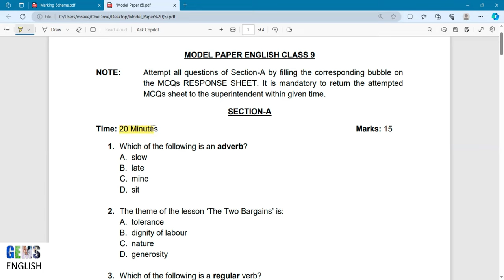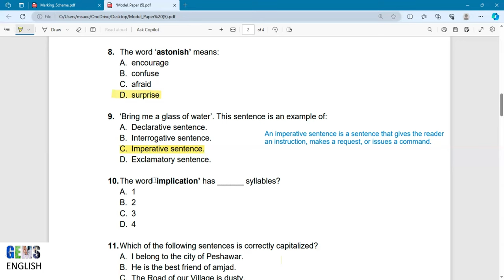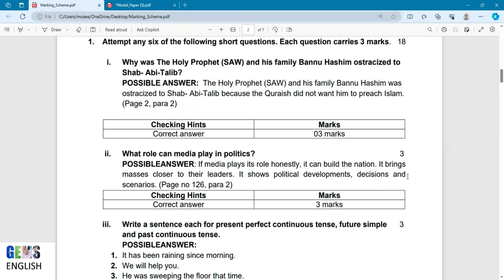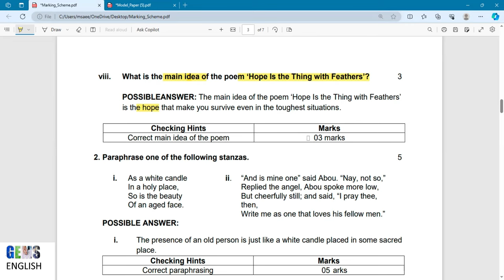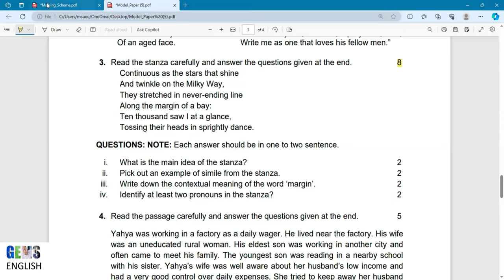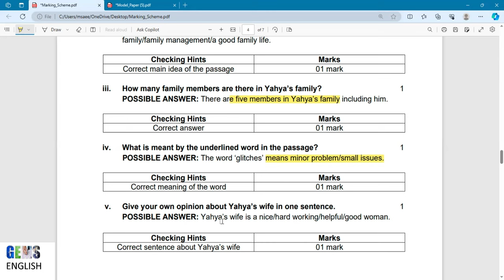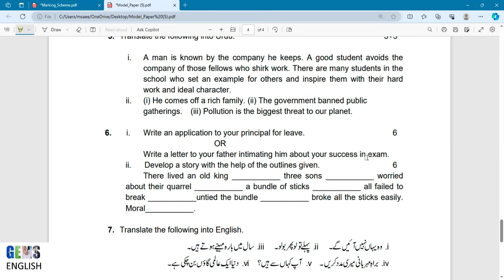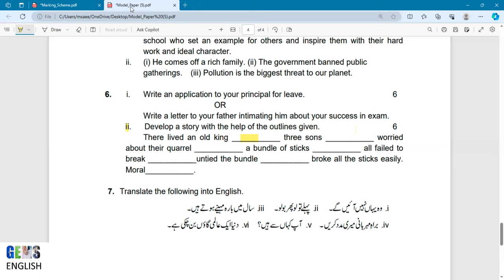Explained: Model Paper English 9th Class & Marking Scheme 2024| SLO Based Paper| All KPK Boards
English Model Paper 2024 & Marking Scheme Prescribed for all Peshawar Boards
 According To The SLO Based Model Paper Pattern 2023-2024
Matric Part 1/9th Class English MCQ Test With Answer for English Full Book of KPK Boards
"Embrace Success with GEMS ENGLISH! 🌟📘 Your key to excelling in Pakistan's board examinations. 📚✨ Immerse yourself in meticulously translated units and expertly solved exercises from the KPK English Textbook Board, perfectly aligned with Student Learning Outcomes (SLOs).

"Easy-to-Understand Video Lectures for English Textbook for Class 9 for Khyber Pakhtunkhwa (KPK) Textbook Board Peshawar: Include Notes for Chapters 1 to 15. Covering Short and Long Questions, Exercises, Comprehension, Vocabulary, Synonyms, Writing Practice, Lesson Summaries, English-to-Urdu Translation, and Grammar, etc." Please remember these are SLOs based on solved exercises.

🎯🔑 Join us as we unveil the path to excellence, making learning effective, engaging, and oh-so-rewarding. Whether you're a dedicated student or a curious learner, GEMS ENGLISH is your partner on the journey to academic triumph. 🚀🌈"
9th Class English Notes (Unit # 11) for Khyber Pakhtunkhwa (KPK) Boards (Class 9, IX, SSC-I, Matric)
9th class English Textbook All Lesson/Units MCQS SLO based